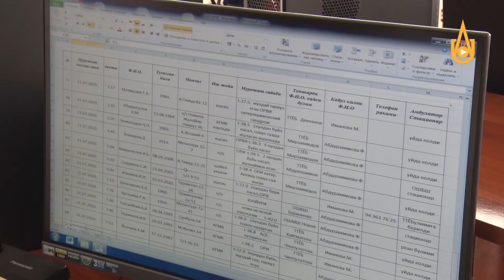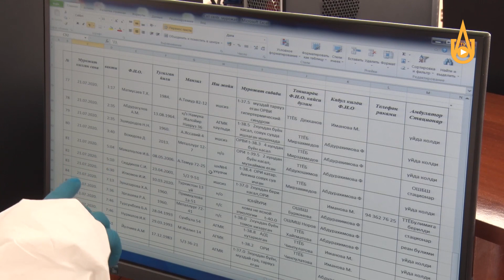Репортаж о работе Алмалыкского «Call-центра»,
консультирующего горожан о профилактике коронавирусной инфекции.